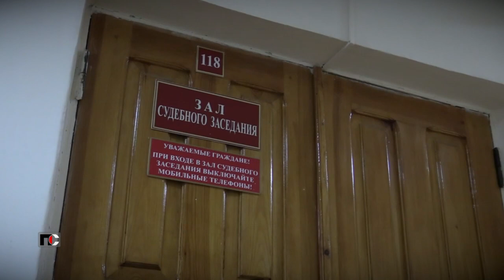Патрульная Служба - 21.04.14